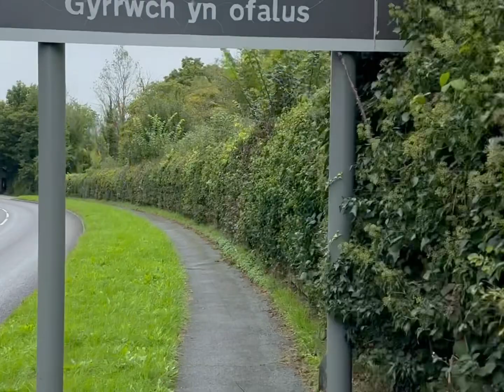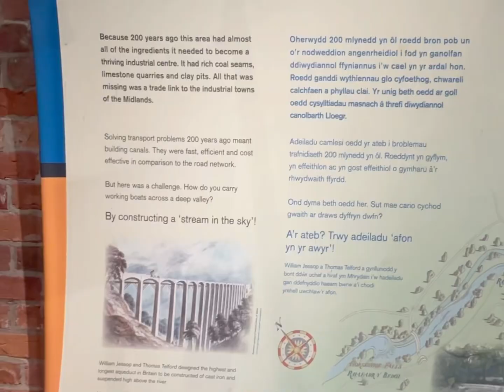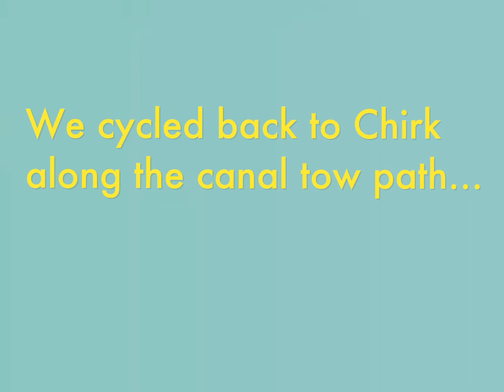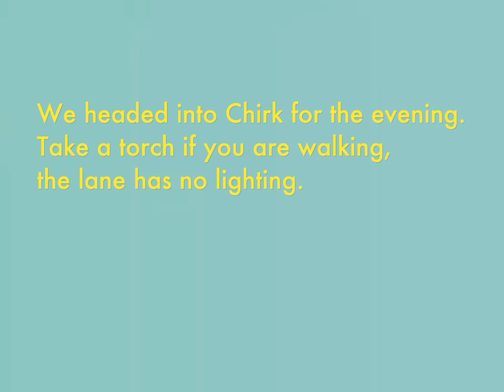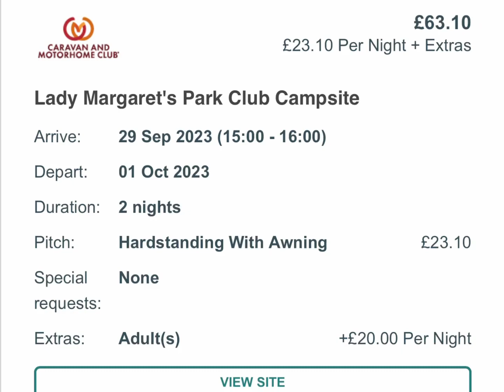A weekend in North Wales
A weekend at a CAMC site near Chirk in North wales with a bike ride to Pontycysyllte Aqueduct